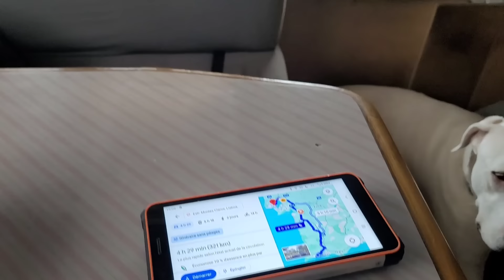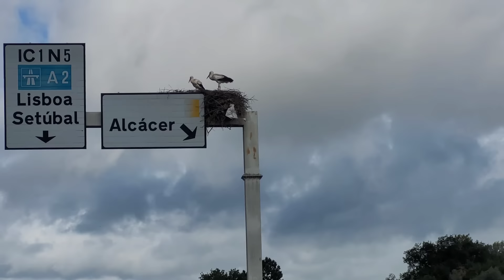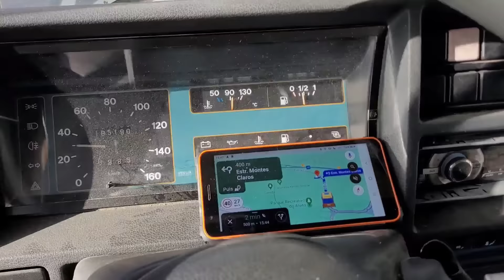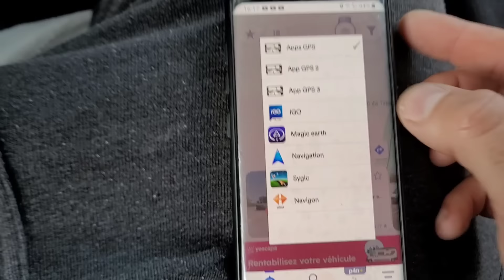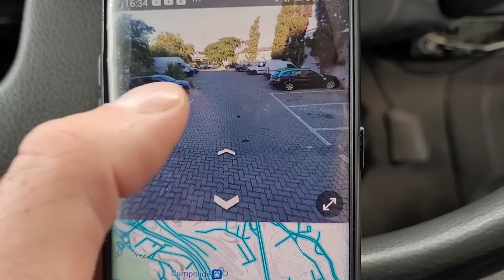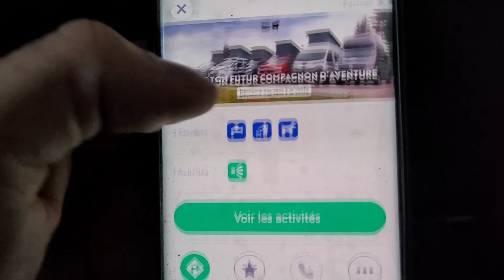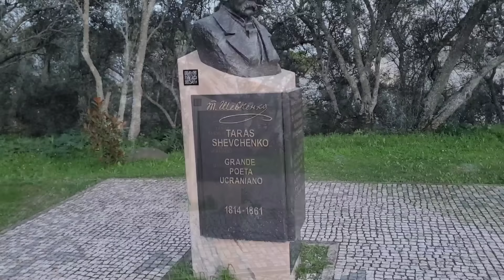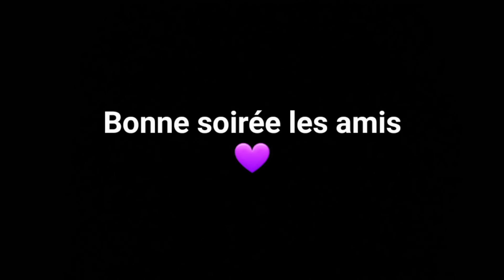Mais où vais-je dormir ? 😱 Lisbonne en Camping-car !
Dans cette nouvelle vidéo après avoir dit au revoir à Claude et Maya nous prenons la route direction Lisbonne, mais y dormir en camping-car s'annonce compliqué...